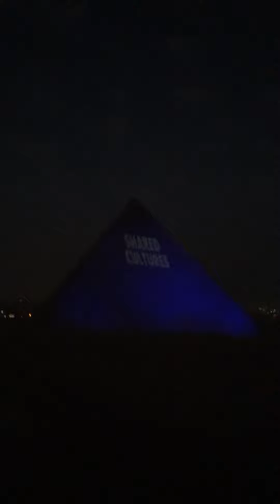First-Person Look - Cairo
Egypt has imposed a semi-curfew since mid-March to halt the spread of the COVID-19 disease. The country has more than six thousand confirmed cases, with 429 deaths. Here is the first-person look from Cairo by photographer Mohamed Hossam.